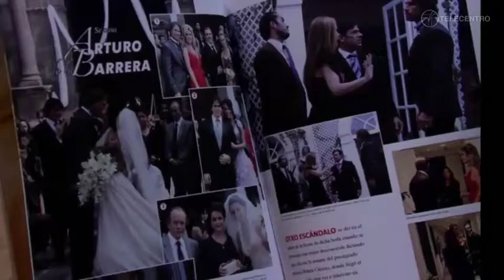Teresa descubre los chismes de su boda | Teresa C66 2/2 TELECENTRO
CORTESÍA: TELEVISA

TELECENTRO MX